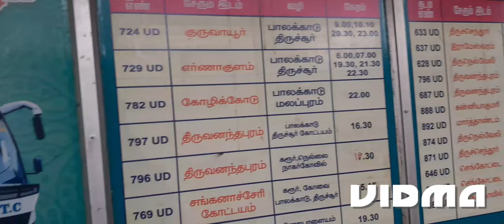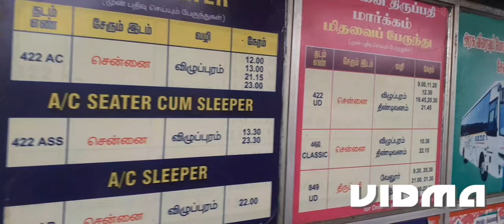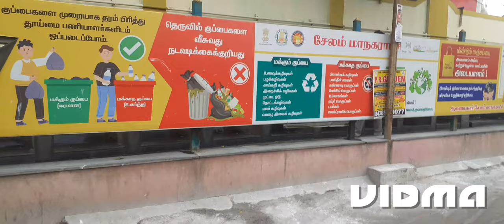VLOG ON SALEM NEW BUS STAND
SALEM CORPORATION's  DR.M.G.R NEW BUS STAND LOCATED AWAY   FROM TOWN LOCATED AT MEYYANUR LOCATED AT THE OUTSKIRTS OF CITY IN PROXIMITY TO BYE PASS ROAD TOWARDS BENGALURU . WATCH THIS  VIDEO COMPLETELY AND SUGGEST YOUR VALUABLE COMMENTS